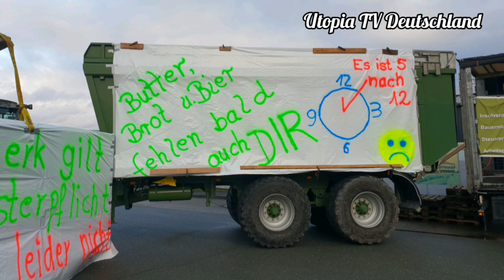Bauernprotest Pressekonferenz der Landwirte und Unternehmer im Kreis Höxter Beverungen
„So geht man mit den Landwirten und den Unternehmern in unserem Land nicht um!“

Pressekonferenz am 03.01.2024 im Industriegebiet Beverungen (Kreis Höxter/NRW) zur angekündigten Großkundgebung der Landwirte und Unternehmer am 8. Januar 2024 in Höxter. Die Initiatoren rechnen für dieses Datum mit bis zu 3000 Teilnehmern.

Redner:
Bauunternehmer Klaus Siebeneicher (Protest-Initiator)
Landwirtschaftsverband KV Höxter Antonius Tillmann
MdB Christian Haase, CDU
MdL Matthias Goeken (Bäckermeister), CDU